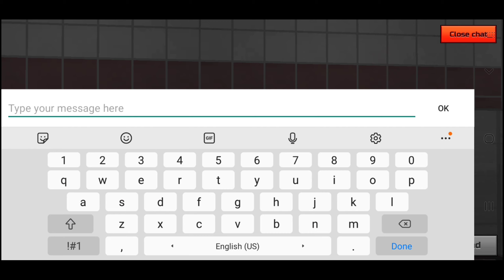INSANE DUEL GLITCH.EXE!! How To Farm SuperChests In Duels Easy!! / PG3D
📲Screen Record By: Du Recorder